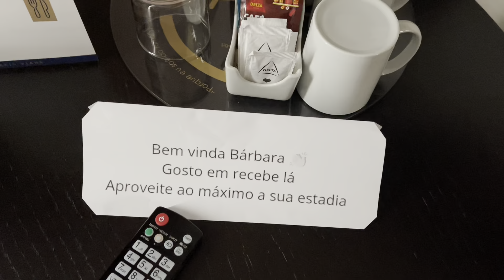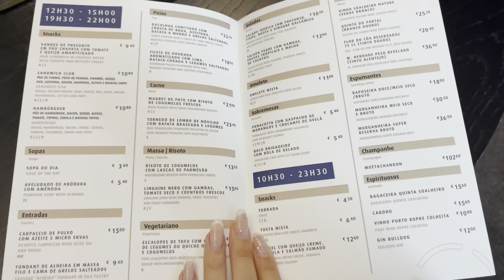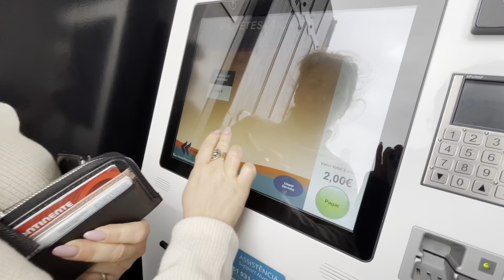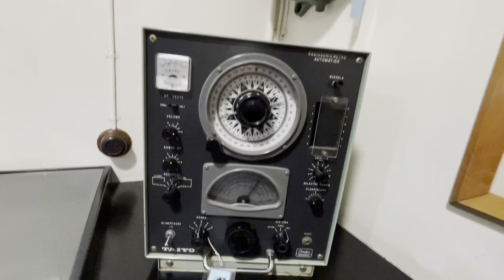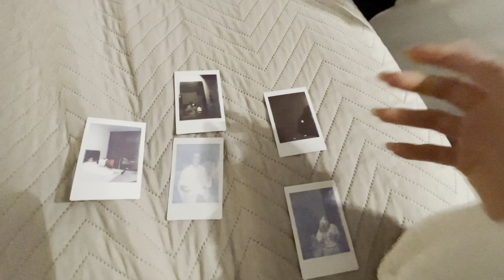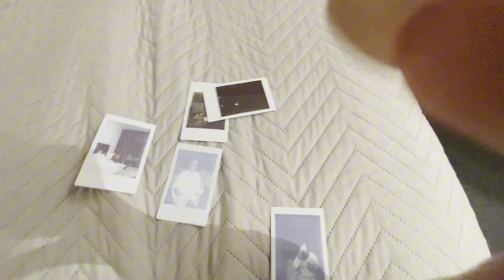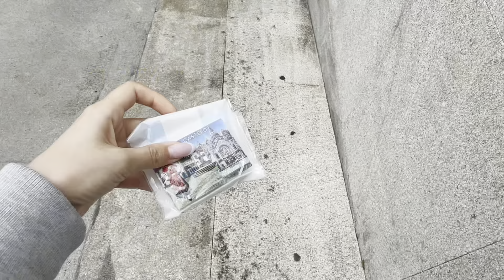a trip to VIANA DO CASTELO!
olá maltaaa,